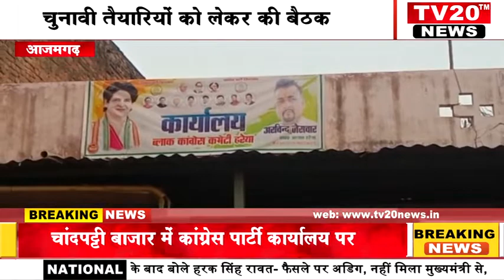AZAMGARH, चांदपट्टी बाजार में कांग्रेस पार्टी कार्यालय पर चुनावी तैयारियों को लेकर की बैठक